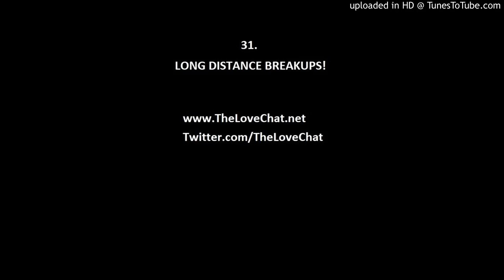31. Long Distance Breakups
Back after a brief hiatus! Check back every day this week, there will be new videos DAILY!

If you would like exclusive videos, giveaways, and private live-streams with Rory visit: